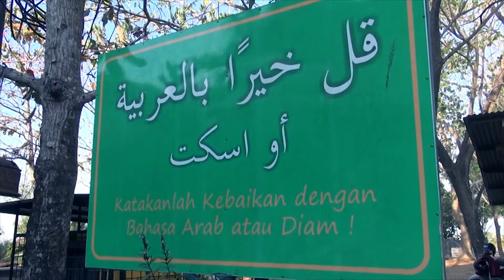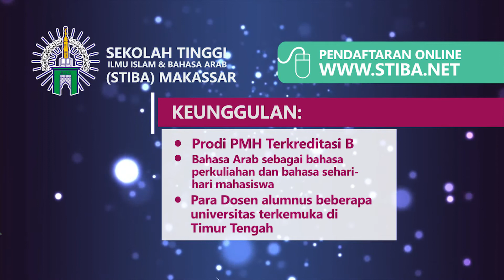Promo STIBA MKS 2015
fanpage facebook: ummattv